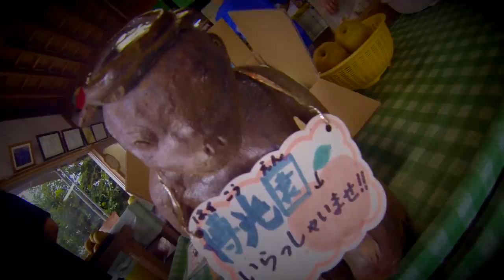Happy Birthday Grandma Hiroko 75 years old today!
Our summer journey for Grandma Hiroko's Birthday Bash!
Good times!